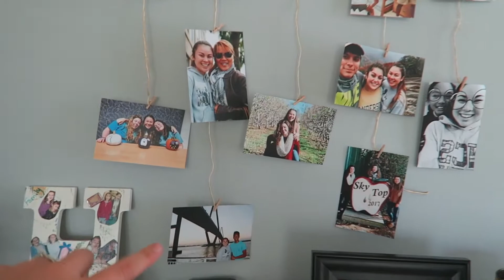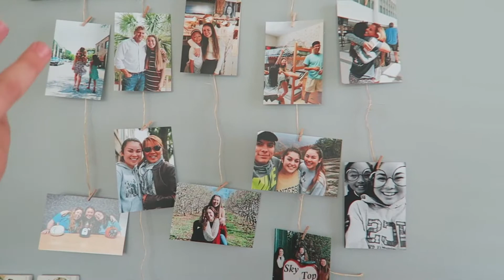LAST DAY OF COLLEGE + MOVING OUT!!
and that's a wrap! sorry I've been so MIA. finals week was crazy, but now I'm home and definitely will be vlogging more :)